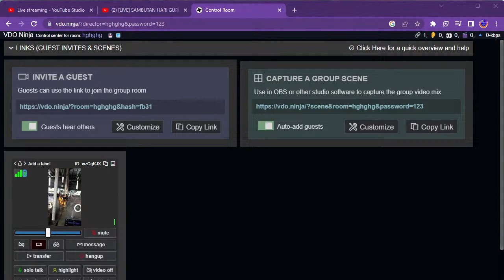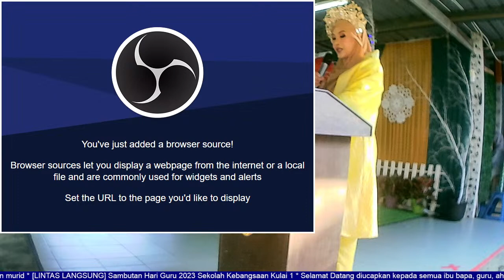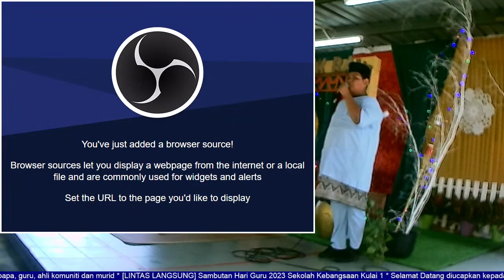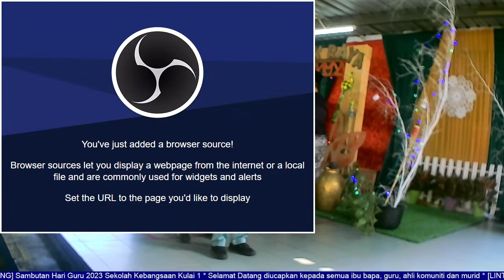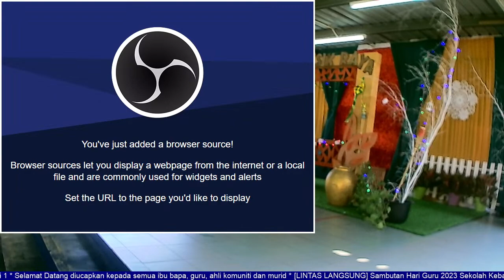LIVE] SAMBUTAN HARI GURU 2023